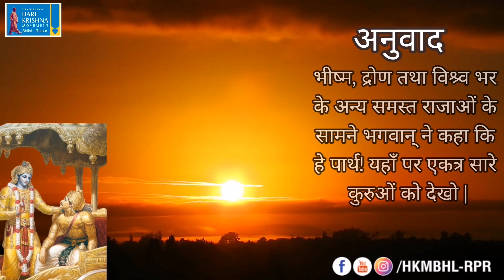Srimad Bhagavad Gita Sandesh | BG 1.25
Srimad Bhagavad Gītā | Observing the Armies on the Battlefield of Kurukṣetra | Chapter 1, Sloka 25 |

श्रीमद्भगवद गीता | कुरुक्षेत्र के युद्धस्थल में सैन्य निरीक्षण | अध्याय 1, श्लोक 25 |